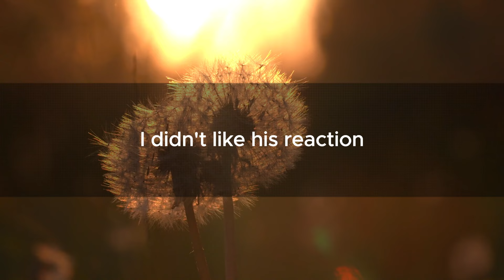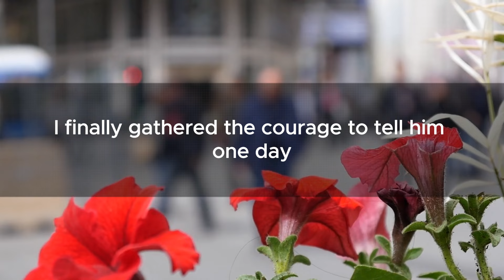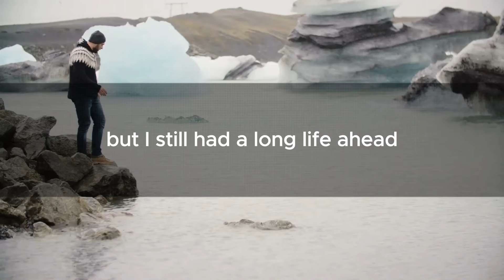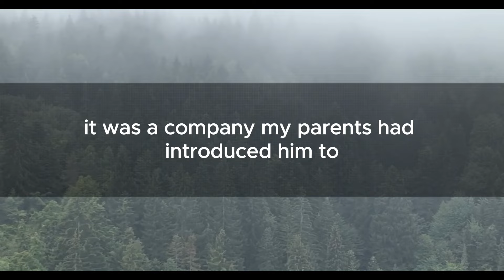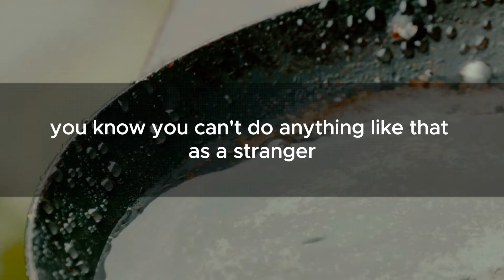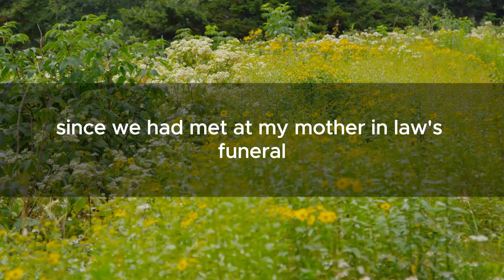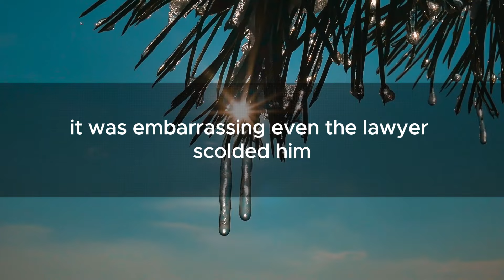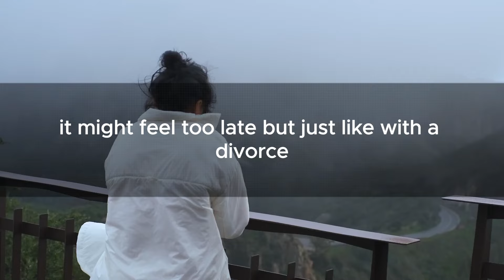After Parents' Funeral, Husband: 'Inherit $150M or Divorce?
"I wouldn't know about any of this after your mother passed away. I've asked you repeatedly to handle the paperwork. I went to the bank to sort it out, but they said I couldn't proceed because I'm not the heir. So, the bankbook was left untouched, with just a few dollars remaining."